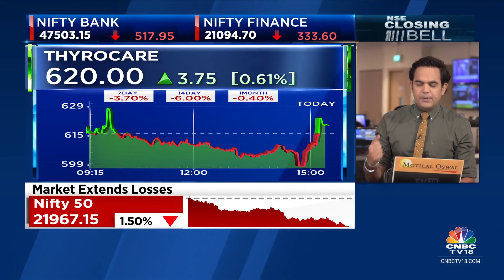D-Street Chatter: What's Buzzing At The Dealers' Desk? | CNBC TV18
D-Street Chatter | Sharp sell-off across the board. Nifty breaks 1st crucial support of 22,100. @nimeshscnbc brings us all the dealing room chatter & tells us why stocks like Nuvoco, BPCL, ITC, & Paytm are buzzing in trade.

n18oc_business